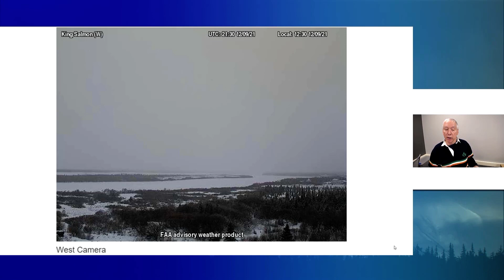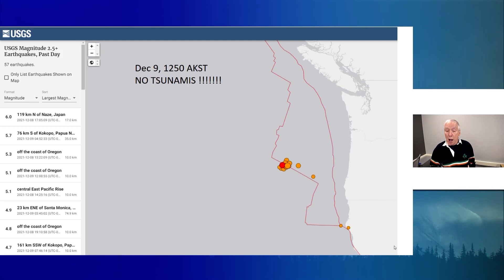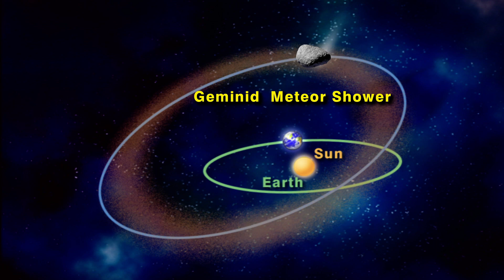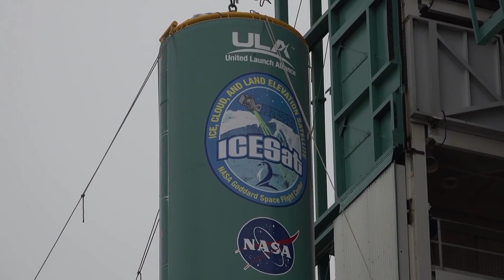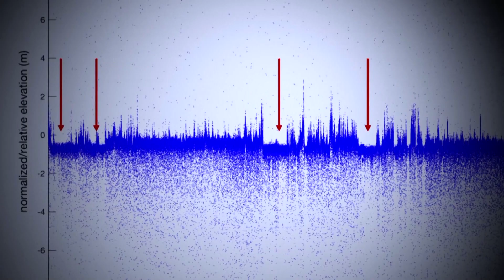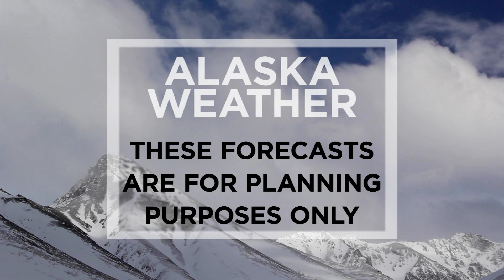December 9th, 2021 - Alaska Weather